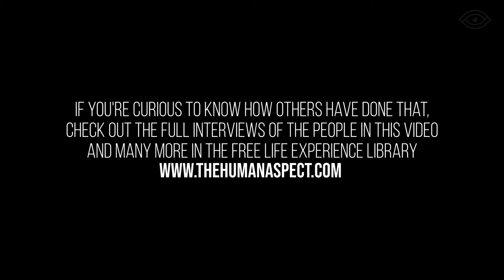The Causes & Effects of Racism | Our Top Advice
Racism is back at the forefront after the uprising of the blacklivesmatter movement, following the horrific events in the US. Watch how racism weighs down on us as a society, through the stories of different people with lived experiences. Their stories are combined with the professional Vikram Kolmannskog (Psycho therapist, poet, and speaker) explaining the psychological impact. Hear the unique story of the former neo-nazi Arno sharing the fuel behind his hate, and how he turned his life around to become a spokesman for equality.

Learn how we as a society can impact the burdens of racism, and like THA founder Jimmy said, “Place racism in the history books where it belongs”. Especially now in the new wave of blacklivesmatters, ensure this is not just another # without real change. The voices of this video share their insights and thoughts with you. Together we can lessen the burden of racism but also inspire actions that can end racism once and for all. Because all of us are part of society and can do something to help, even if it is 1 or 99 %.

Directed by Jimmy Westerheim
Editing by Juni Marie Benjaminsen
Supporting editor - Darta Sturite
Directors of Photography: Quang Nguyen, Lucas Harboe, Morten Malerstuen, Moyo Joseph Zozimo
Colorist & Sound Mix by Morten Malerstuen

Find all the full interviews of those sharing in this video and many more, all for free below:

The question is, is yours good or challenging today, and what will you do about it. That is why we share with you experienced based guidance on how to deal with it and overcome it. A special thanks go out to Vikram Kolmannskog (Psycho therapist, poet and speaker), who shared his insights with all of this video's role models.

Links to the free full interviews of the great role models that was part of this video and the addiction link to many more in the life experience library:

Here you will find even more videos about addiction in the life experience library all for free,

What is The Human Aspect?
The Human Aspect is the world’s first life experience library. We interview people from all over the world, so that we can learn from each other's toughest challenges. Your life experience library is a free resource found where you can see all our interviews ranging from a lot of different topics. Everything from depression, loss, grief, anxiety to how it was to survive in one of the world’s most deadly prisons. We’re a non-profit foundation operating from Oslo, Norway.